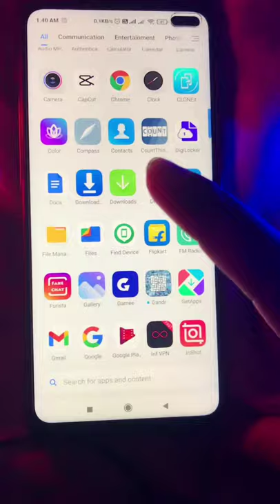Instagram Blue Tick and Followers Hack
Instagram Verified Badge | How To Verify Instagram Account 2021 | How to Get Verified On Instagram

100K Views In 1 Day On Reels How To Viral Instagram Reels Video | Reels Video Kaise Viral Kare